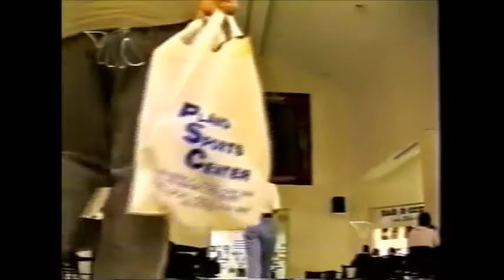El Güiri Gol - Dr. Chunga, Cámara Rata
El Güiri Gol Estados Undos 94